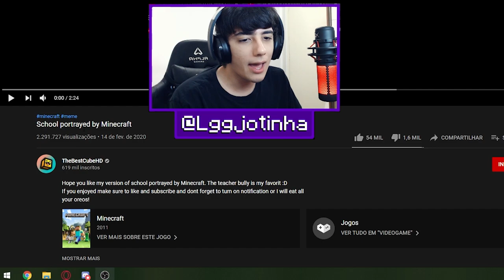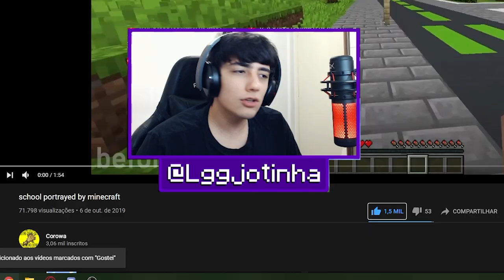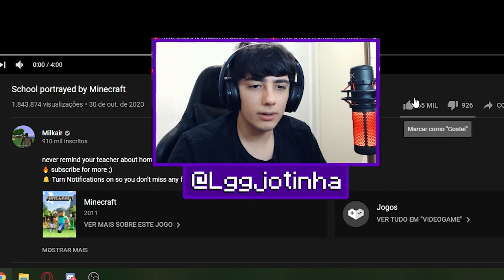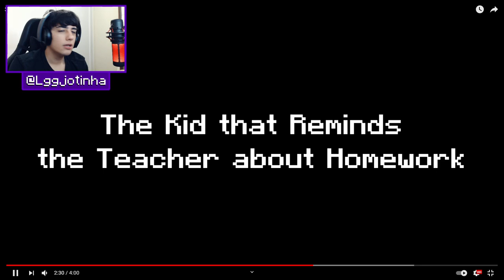ESCOLA REPRESENTADA NO MINECRAFT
👉 Hoje vou mostrar para vocês como seria a ESCOLA REPRESENTADA no MINECRAFT!!!

00:00 ME AJUDA A CHEGAR EM 500 MIL INSCRITOS 💖
10:00 DEIXA O LIKE PARA AJUDAR SEU AMIGO LGGJ 🥰